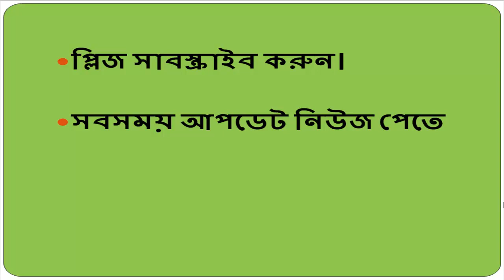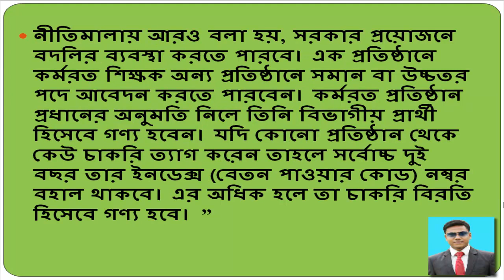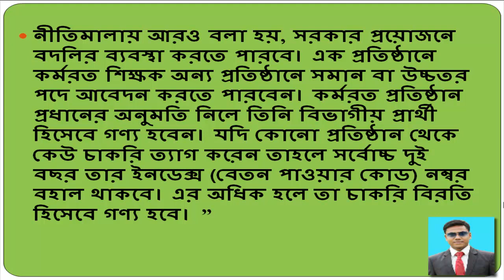চাকরির নিয়োগে বয়স ৩৫ বছর করা হয়েছে....